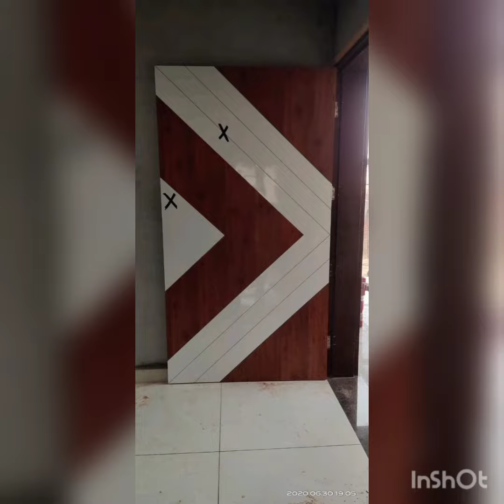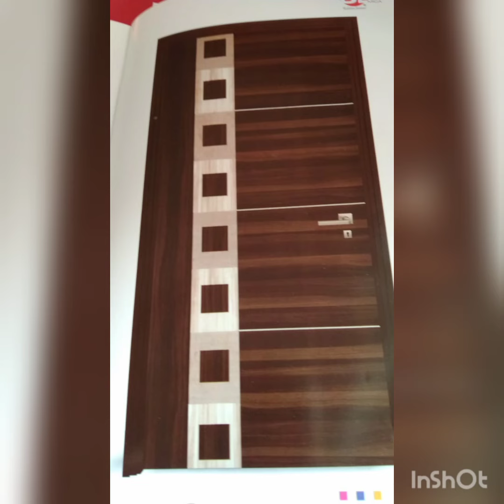25 new mica door design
new door design